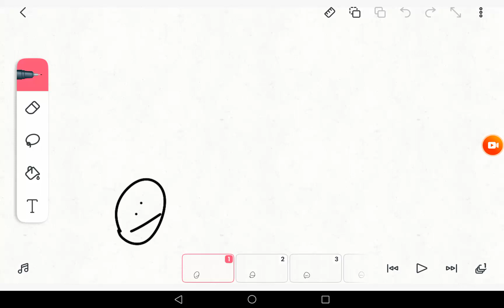C H R I S T M A S!!!!!